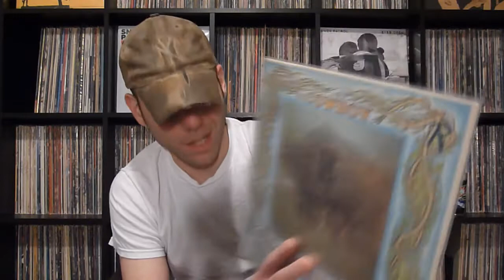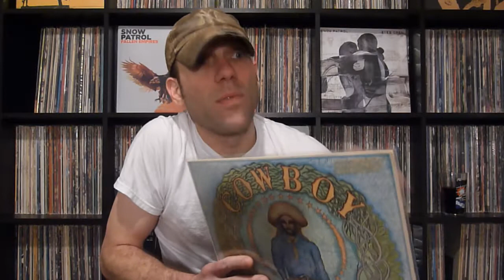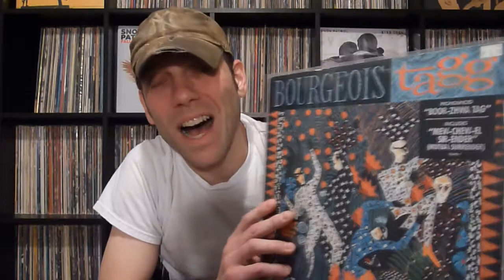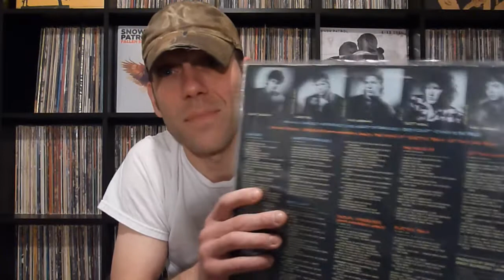VC Mailbag | Thanks GlassOrchid & TheTcha!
Two Great Packages From Three Great VC Members. Thanks Ya'll!